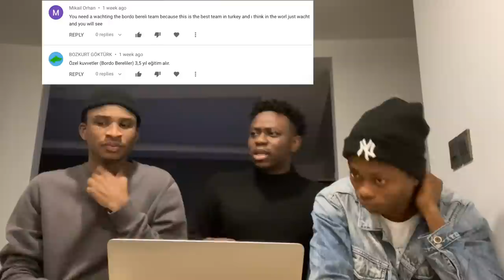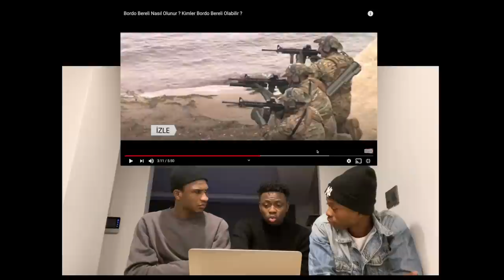REACTING TO "Bordo Bereli Eğitimi - Zor Askeri Eğitim - TÜRKİYE" THEY ARE VERY POWERFUL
We decided to react to "Bordo Bereli Eğitimi - Zor Askeri Eğitim - TÜRKİYE" and I hope you liked it, if you liked it please drop a like and comment on what you think about the song.